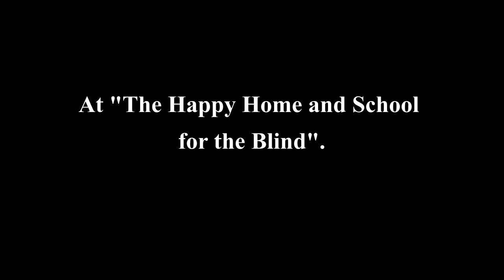Helen Keller Photo Album - India - 1955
Deaf and blind writer and social activist Helen Keller and her companion Polly Thomson visit India in 1955. They meet Prime Minister Nehru, Indira Gandhi, the President of India, Rajendra Prasad, and other government officials. They visit several schools for the deaf and blind. Music is by Ravi and Anoushka Shankar.  Enjoy!